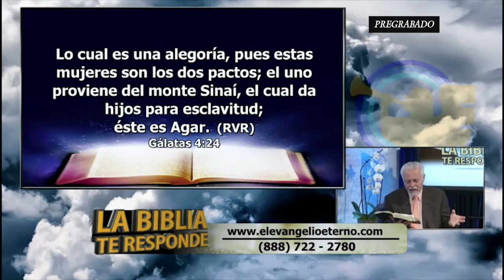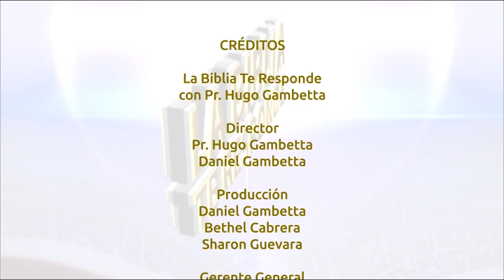QUIENES SON LOS 2 TESTIGOS Y LA BESTIA DE APOCALIPSIS 11?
Programa "La Biblia Te Responde"
El Pastor Hugo Gambetta responde a diferentes preguntas Bíblicas.